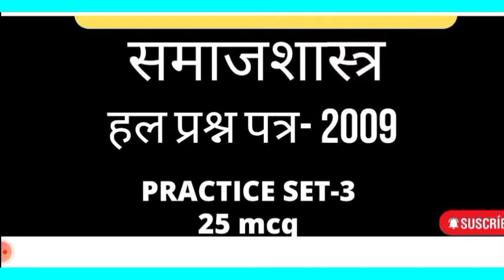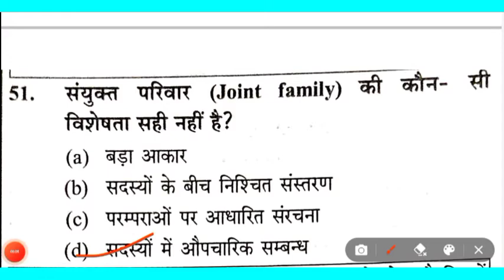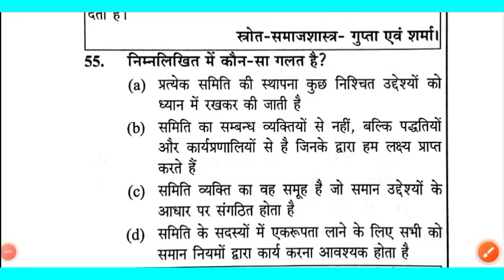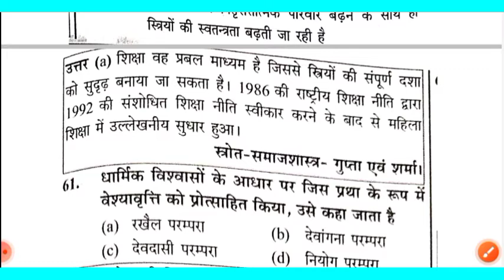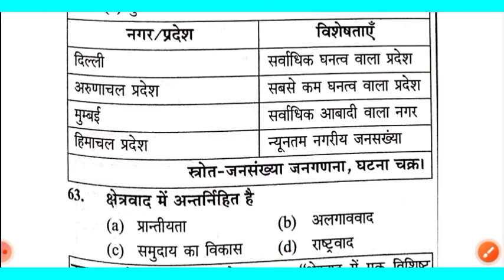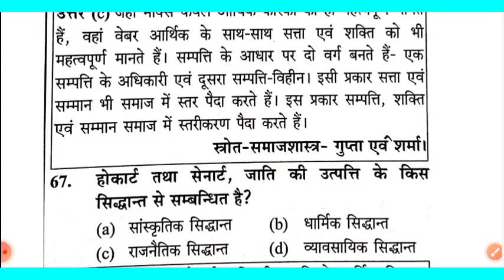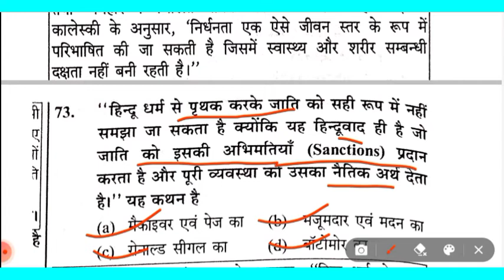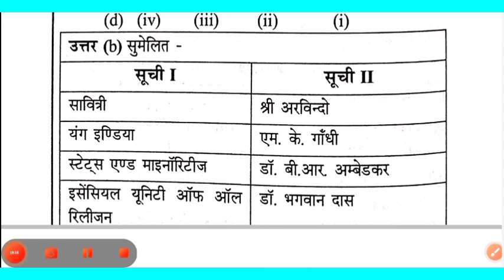UP PGT SOCIOLOGY MCQ previous year question paper (2009- Lecture-3)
UP PGT SOCIOLOGY 2009  previous year question paper

Sociology study मैं आप सभी लोगों का हार्दिक स्वागत है।
This video is Related to PGT SOCIOLOGY 2022
Series in hindi Lecture- 3

Join our Teligram Group Sociology study Prepration for { UP TGT/ UP PGT/ ASSISTANT PROFESSOR/ GDC/ UGC NET JRF/ KVS/ DIEL/ NVS/  And Higher education and other govt. exam with Help of this Channel Subject Sociology